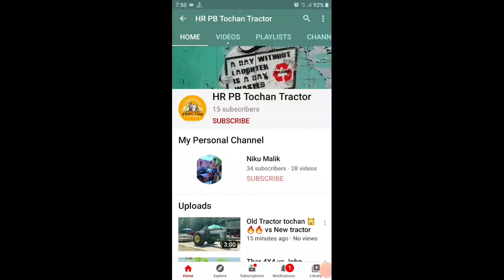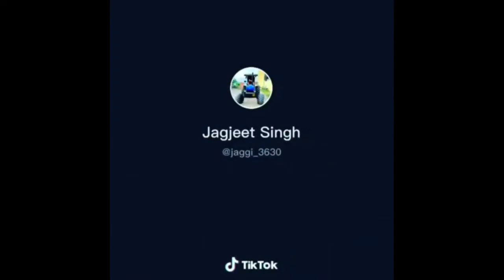Swaraj 855 Best Modified Farmtrac 👌🔥👌